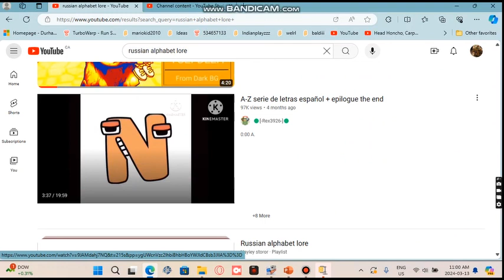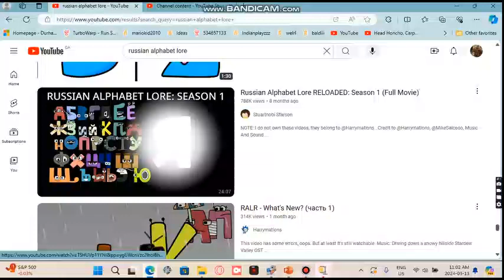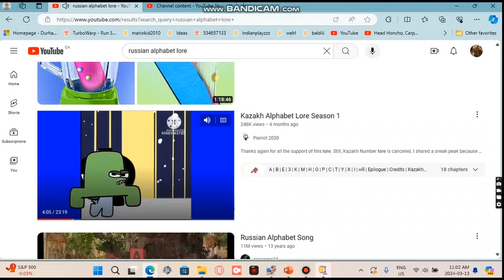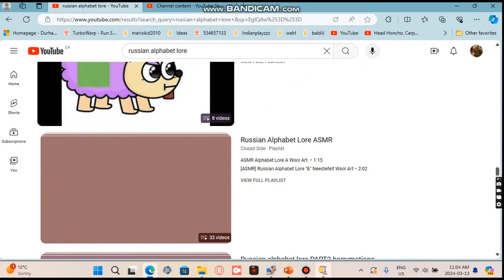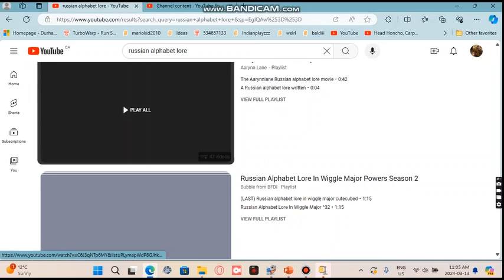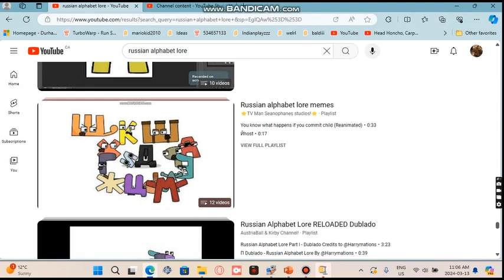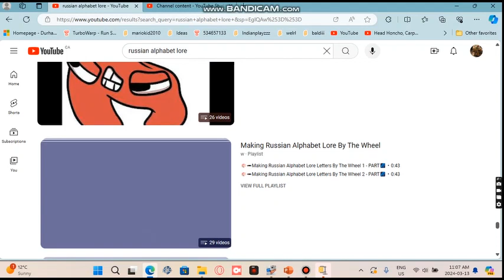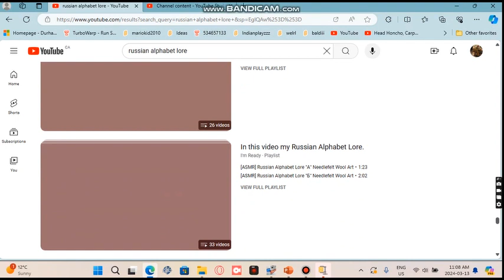The Alphabet Lore Movie Part 13 (Russian, FANMADE)